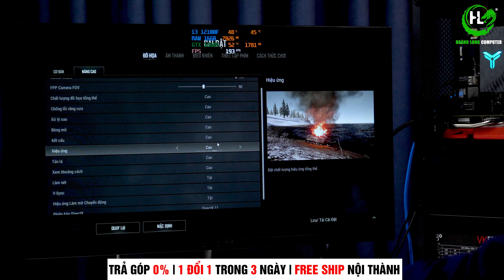PC 9 triệu chơi game offline ĐỈNH, Dễ nâng cấp với i3 12th và GTX 1660 Super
Link đặt hàng mình sẽ để ở phần bình luận nhé anh em

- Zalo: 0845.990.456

- Mainboard: B660H7-M2 ECS
- CPU: Intel Core i3 12100F
- RAM: Kingston Fury 16GB DDR4 bus 3200
- VGA: GTX 1660 Super
- SSD: SSTC 120GB
- HDD: WD 500GB
- Tản: Jonsbo CR1200
- Nguồn: Aigo VK 550W
KẾT NỐI VỚI HOÀNG LONG COMPUTER NGAY
►Fanpage FB:
🏢 Showroom: Số 17 LK2A Nguyễn Văn Trỗi, Mộ Lao, Hà Đông, Hà Nội
✈️ Ship hàng toàn quốc - Ship hàng miễn phí trong nội thành Hà Nội
© Bản quyền thuộc về Hoàng Long Computer